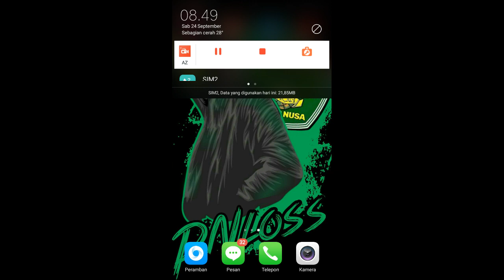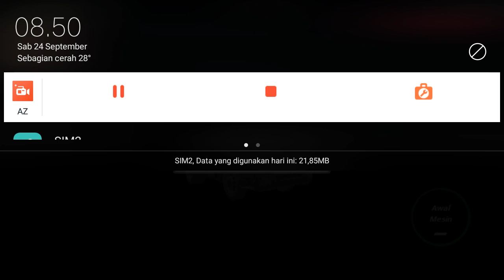Melanjutkan Part 2 - Truckers of Europe 3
Oke guys kembali lagi bersama saya, kali ini saya akan bermain game Truckers of Europe 3

Bertugas Mengantarkan Barang - Truckers of Europe 3

Menjadi Raja Jalanan dengan Pengemudi Truk Eropa 3!

Menjadi pengemudi truk sejati dengan Pengemudi Truk Eropa 3!

Menampilkan pengalaman berkendara intensif dengan fisika truk paling realistis.

Merasa seperti mengendarai truk sungguhan dengan simulator truk ini.

Bepergian melintasi banyak kota dari Eropa!
Hasilkan uang, beli truk dan trailer baru, pilih pekerjaan Anda, dan kirim kargo Anda di dunia terbuka!

Pengemudi truk Eropa 3 menampilkan banyak truk Eropa dengan banyak konfigurasi sasis, penyesuaian, dan kosmetik.

jika channel ini berhasil menembus 1K Subscriber saya akan bagi" pulsa!!